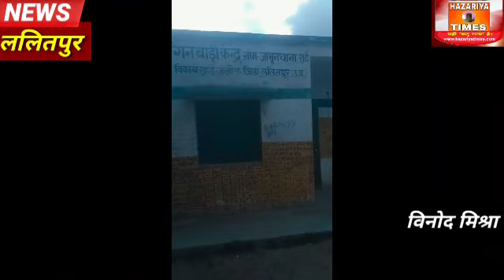Exclusive~तालबेहट L~1 सेंटर में भर्ती कोरोना पॉजिटिव आंगनबाड़ी कार्यकत्री ने दिया सभी को सन्देश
तालबेहट L~1 सेंटर  में भर्ती कोरोना पॉजिटिव आंगनबाड़ी कार्यकत्री ने दिया सभी को ये खास संदेश